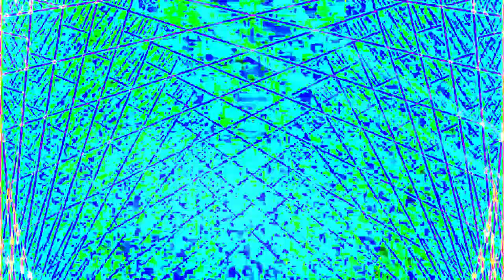[EPILEPSY WARNING] Movie 24 02 10 23h03m16s